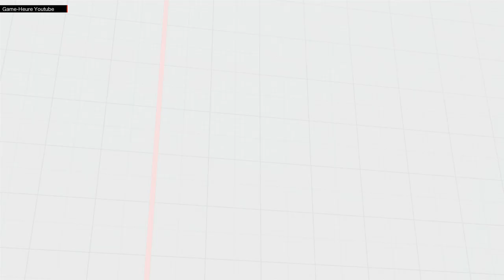SFV RANKED - FCHAMP AKUMA Day 1 VS GOOLOOKIN ( KEN )- HD street fighter V VERSION 2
AKUMA IS HERE AND HERE'S THE FCHAMP VERSION

AKUMA VS KEN VERSION 2

SFV GOOLOOKIN FILIPINO CHAMP